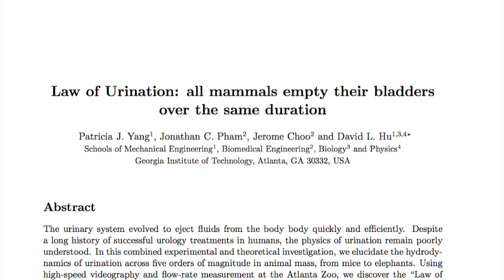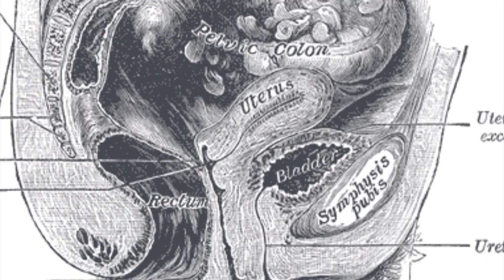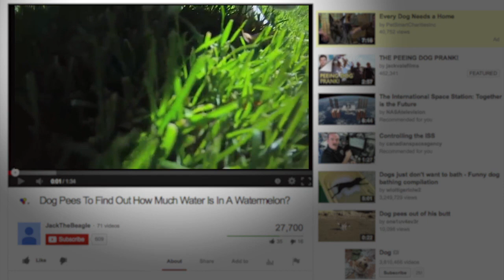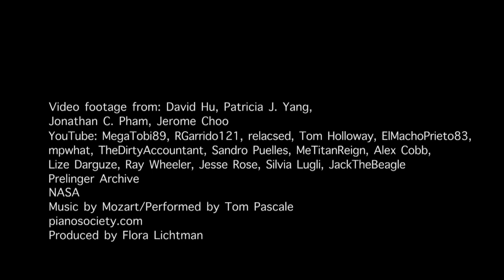The Other Golden Rule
Did you know that most mammals, from a house cat to an elephant, take roughly the same amount of time to urinate? Researchers at Georgia Tech collected data, streamed via online video and in real life, and discovered that a combination of physiology and gravity enable this feat of fluid dynamics.